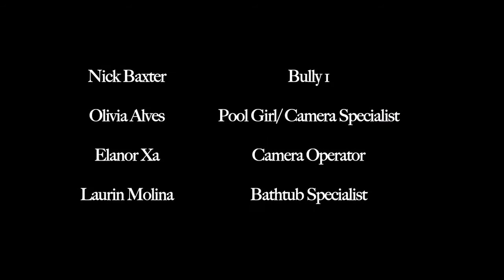Stranger Things Rap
This is a rap I wrote about the popular Netflix show: Stranger Things.
This video contains several jokes about the series as well as terrible impressions of the  characters. It's a great show and get ready for season 2!
Also the amazing track is: Stranger Things Theme Song - C418 Remix
Also I do not own the vine shown in the video